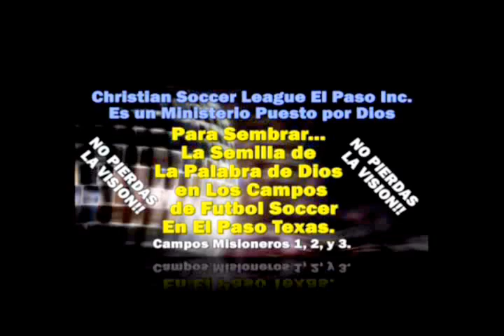ATENTO A LA PALABRA DE DIOS Proverbios 4:20 - Una Reflexion en Predica - Antonio Rivera